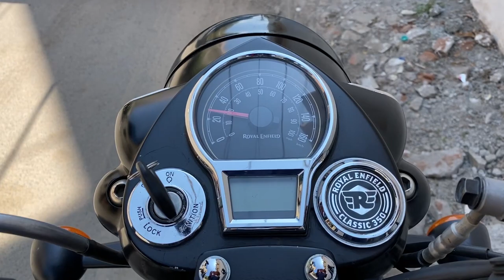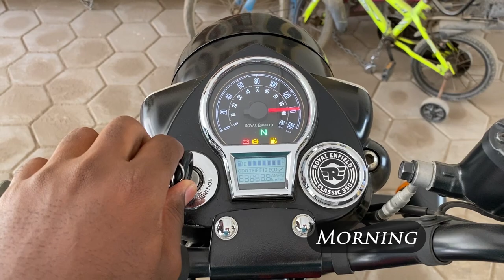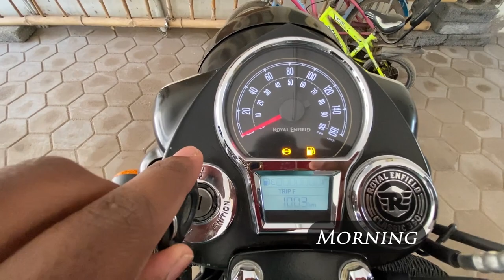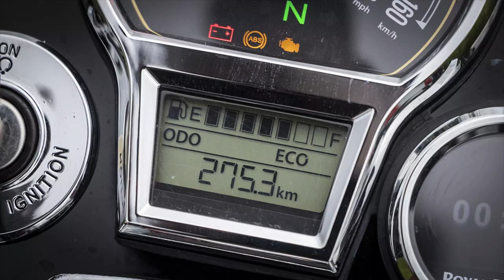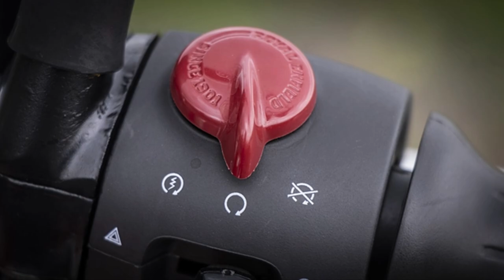Classic 350 Reborn Speedometer Issue and Solution | Classic Reborn Instrument Cluster Issue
Hello DD's Family 😍🙏🏻

 In this video I've explained about whole Instrument Cluster Issue in our Royal Enfield Classic Reborn bike and also I've shared the solution too.. Please watch and share to your RE friends 😍🔥